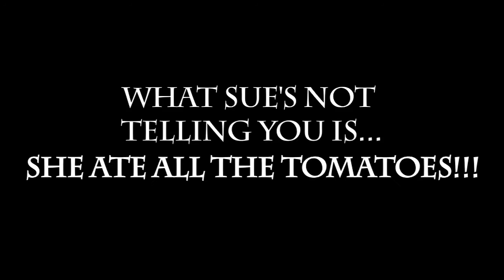EXPERIENCING TUSCANY ITALY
This video was made during a family holiday in Tuscany Italy in the summer of 2011 :)